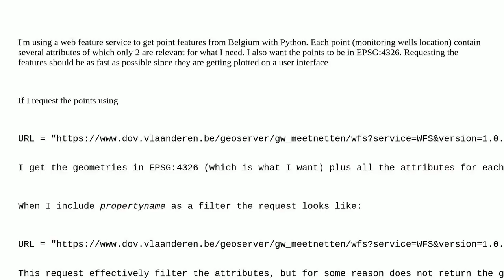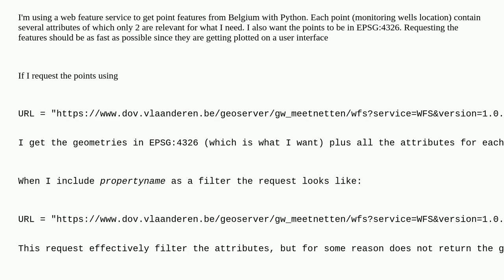Gis: Getting geometry and only a few properties with a WFS request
Getting geometry and only a few properties with a WFS request

A special thanks goes out to the community

  wfs python request geometry